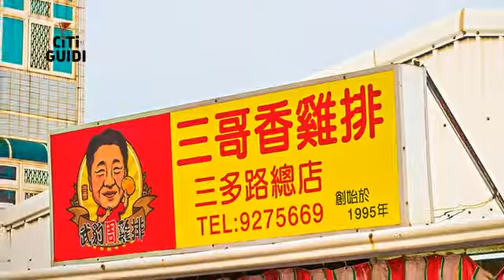[澎湖縣] 三哥酒釀雞排 (美食)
「三哥酒釀雞排」可說是澎湖當地人首推一定要吃的美食，用酒醃製雞肉就可以知道老闆不惜成本也要將美味的堅持傳達給客人。酒漬後的雞排經過油炸，不只多了解膩的清香，肉質也能保有較鮮嫩的口感，不會因為油炸而變得乾柴難以下嚥。除了最有名的雞排之外，店裡的其他炸物都是經過老闆精心的調味，讓大家品嘗鹹酥雞時，除了胡椒鹽和九層塔的味道，更多了幾分味蕾上的驚喜。